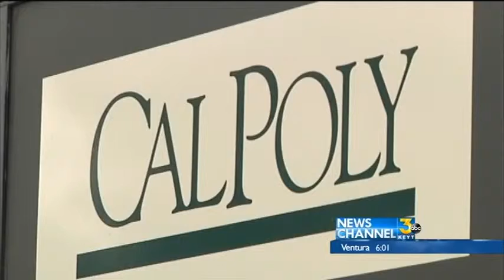homeless man burned 02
Homeless man is burned while sleeping on the beach.